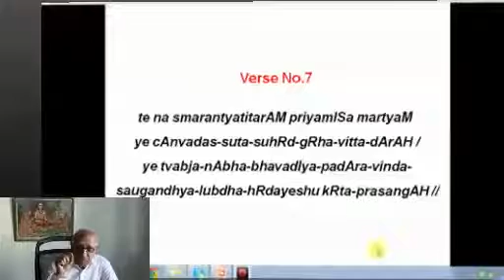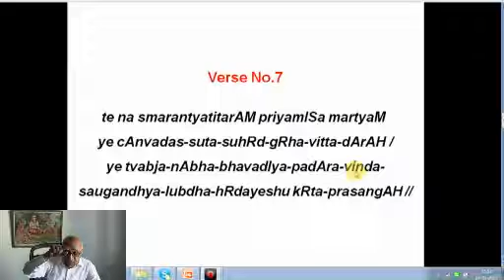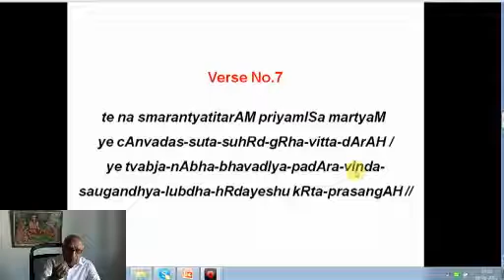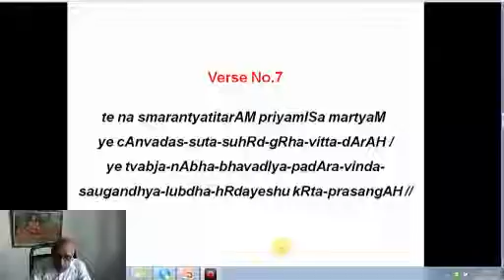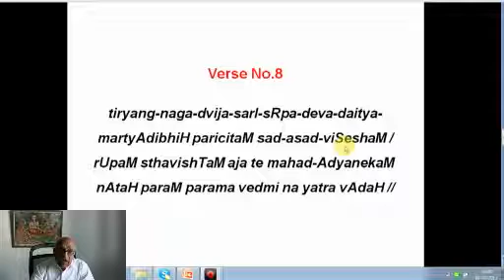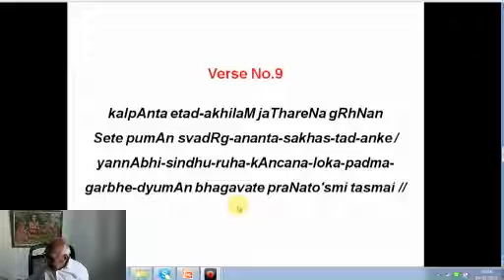Dhruva Stuti - 04 by Prof V Krishnamurthy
Dhruva stuti, it is a small portion of 12 shlokas from Shrimad Bhagavatam. It appears in 4th skanda of 9th chapter. This stuti is recited by Dhruva when Shri Narayana appeared before him after he was pleased with Dhruva's penence.

Here is a series of talks by Prof V Krishnamurthy ji  on Dhruva Stuti.